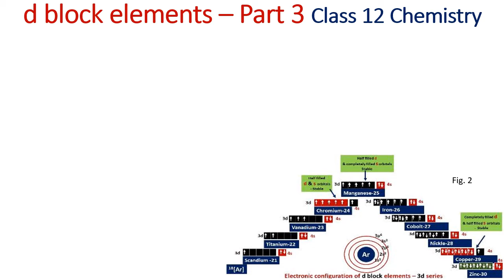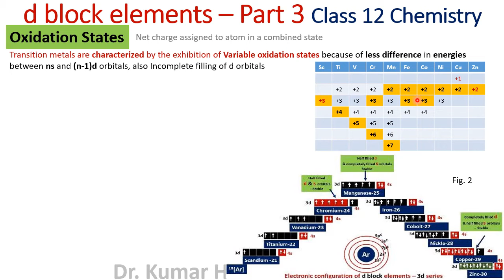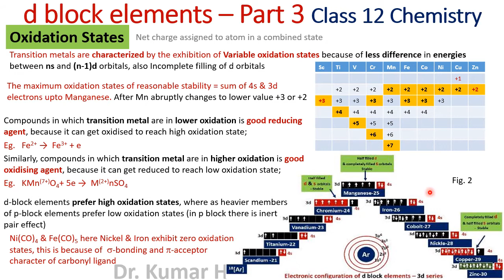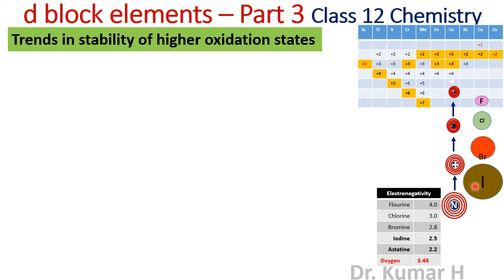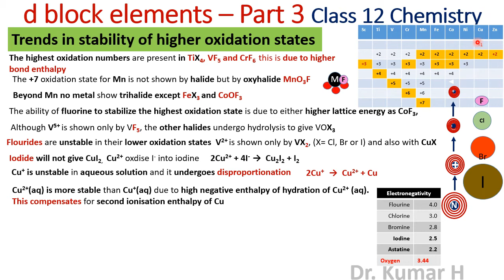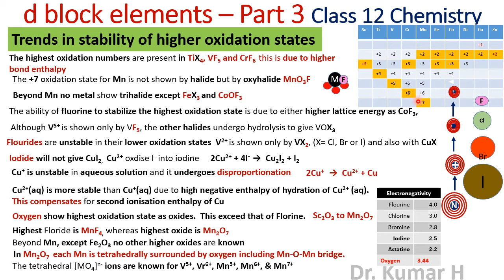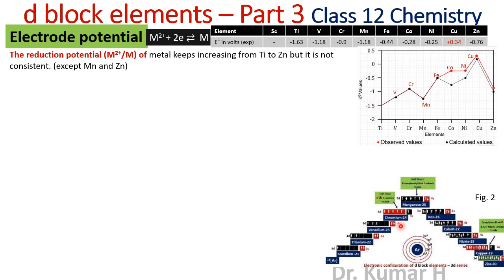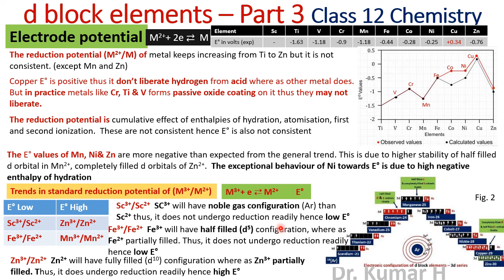d-block elements Part 3 - oxidation state & reduction potential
Why transition metals show different oxidation states? Why not metals like sodium, potassium ? Can a material can act as oxidising agent and reducing agent? Are there any examples for this bahaviour? Then, what happens to the electrode potential of them? Are there any similarities? These behaviours shown by transition metals and have been explained with illustrations and examples from our life. This video will help class 12 students of state and CBSE board. Bilingual explanation to cater to rural folks of Karnataka and satisfying NEP2020. OxidationNumber, VariableOxidationStates, ElectrodePotential, whyFlourides, MetalOxides, d-blockElements, TransitionElements, Cartoons, d-blockCartoons,